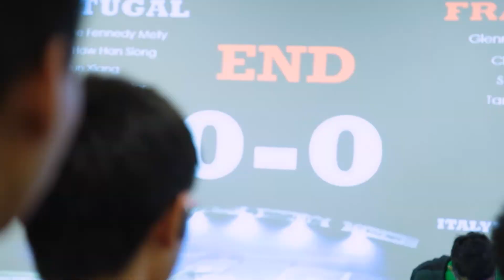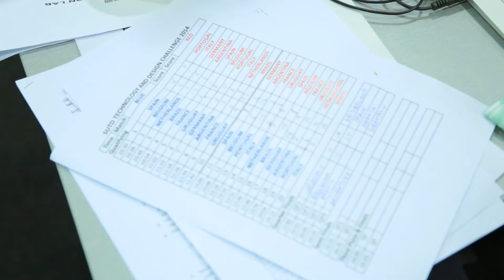SUTD Technology & Design Challenge 2014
In SUTD Technology & Design Challenge 2014, students learnt design principles and took part in fabrication. They took an idea and made it happen in a week. This year's challenge ended in a World Cup robotics competition where Team Brazil emerged as the Champion.